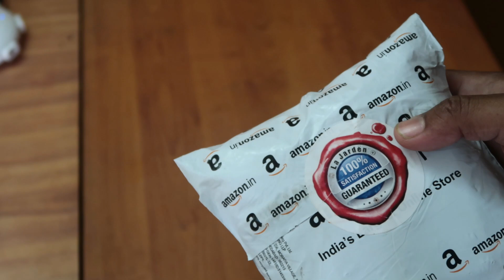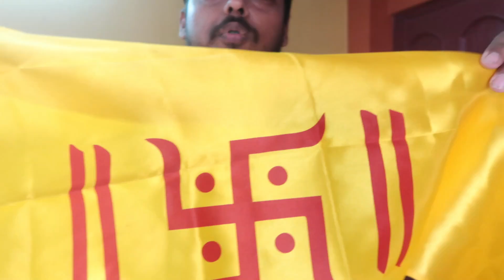अपने घर और मंदिर पर ॐ और स्वस्तिक चिन्ह वाला झंडा फहराने का महत्व नकारात्मक ऊर्जा को घर से दूर रखें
Hi friends,

In this video I am going to discuss about अपने घर और मंदिर पर ॐ और स्वस्तिक चिन्ह वाला झंडा फहराने का महत्व | नकारात्मक ऊर्जा को दूर रखें, घर में शांति लाएं, सकारात्मक परिणाम प्राप्त करें, घर में शक्ति लाएं |

Hopefully, I am able to make this clear to you.

I AM JUST  A COMMON STUPID MAN WITH NO POLITICAL AGENDA.

This video is in compliance with the COPPA [ Children Online Privacy Protection Act ]. The content of this video does not target children in anyways.

Name: SANTU MAJUMDER